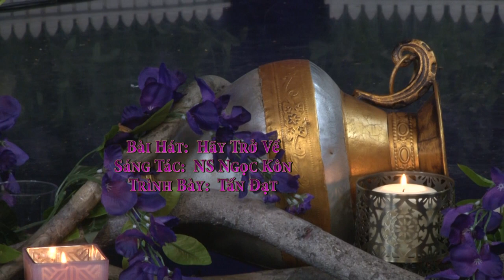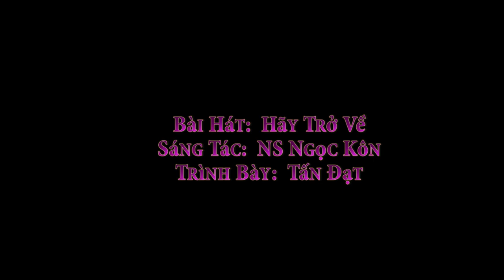Hãy Trở Về - NS Ngọc Kôn - Ca sĩ Tấn Đạt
Bài Hát: Hãy Trở Về
Sáng Tác:  NS Ngọc Kôn
Trình Bày:  Ca sĩ Tấn Đạt

Kính mời quý vị đón xem giờ thánh ca Dâng Chúa Đời Con TV được phát hình hằng tuần trên băng tần 57.3 của đài VNA-TV, trực tuyến trên Việt TV24 vào mỗi Chúa Nhật lúc 9:30​ PM, và chương trình Dâng Chúa Đời Con Radio được phát thanh hằng tuần trên băng tần 1480 AM của đài Radio Bolsa.

Mời quý vị đón xem thêm các chương trình DCDC TV tại và chương trình DCDC radio tại trong mục tôn giáo.

Dâng Chúa Đời Con.